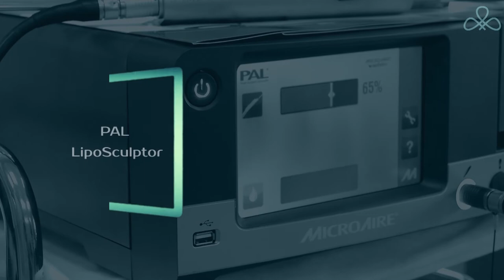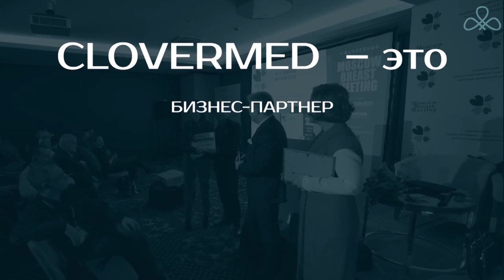Кловермед - комплексные решения для пластической хирургии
Ваш надежный партнер!